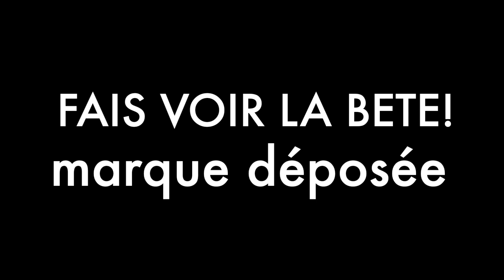« Le plus perdu des dessins est celui qui n’a pas trouvé son public » Marc Antoine Coulon, FVLB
L’illustrateur Marc-Antoine Coulon se confie à Joseph Agostini sur son métier, ses illustrations dans les domaines de la mode, du luxe et de l’art contemporain.